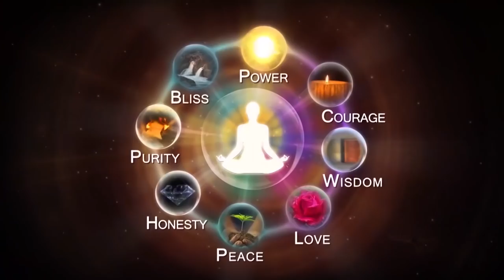12 9 20 காலை முரளி Murali